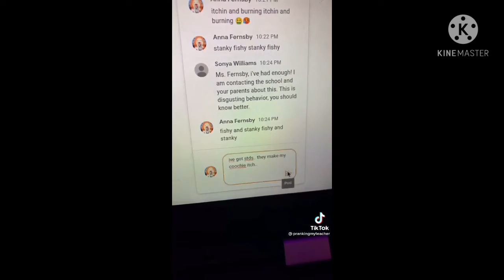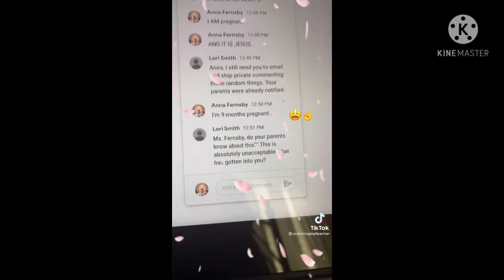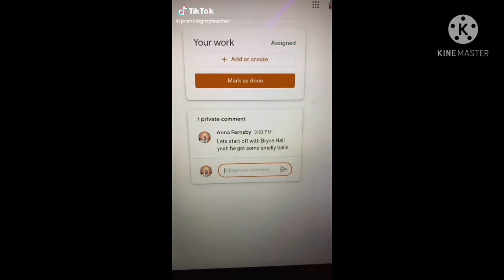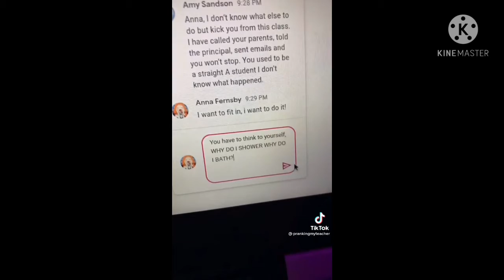funny online school memes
very funny online school memes